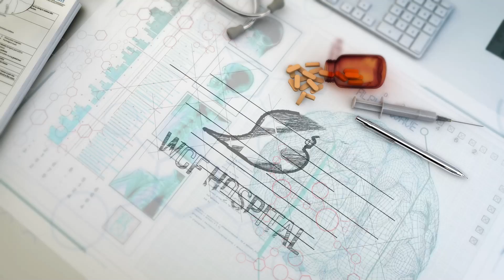Poly cystic Ovarian Disorder (PCOD) dangers and prevention.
Polycystic ovary syndrome (PCOS), also known as polycystic ovarian syndrome, is a hormonal disorder that affects women of reproductive age. It is a common condition that affects about 5-10% of women worldwide.

PCOS is characterized by an excess of androgens (male hormones) in the body, which can cause a range of symptoms including irregular periods, acne, hair growth in unwanted areas (hirsutism), weight gain, and difficulty in conceiving. The ovaries may also develop small cysts, which can be seen on an ultrasound scan.

The exact cause of PCOS is not known, but it is believed to be linked to insulin resistance, heredity, and lifestyle factors such as diet and exercise. Insulin resistance can cause the body to produce too much insulin, which can stimulate the ovaries to produce more androgens. Heredity can also play a role, as PCOS tends to run in families. Lifestyle factors such as a high-sugar, high-fat diet and lack of exercise can also contribute to insulin resistance and the development of PCOS.

PCOS can be diagnosed through a combination of blood tests, ultrasound scans, and a physical examination. Blood tests can measure hormone levels, including androgens, luteinizing hormone (LH), follicle-stimulating hormone (FSH), and insulin. Ultrasound scans can reveal any cysts or other abnormalities in the ovaries.

Treatment for PCOS typically involves lifestyle changes such as regular exercise and a healthy diet to manage weight, as well as medications to regulate periods and lower insulin resistance. Birth control pills can be prescribed to regulate menstrual cycles and lower androgen levels. Metformin, a medication used to treat diabetes, can also help to lower insulin levels and regulate periods. In some cases, fertility treatment may be needed to help women conceive.

It is important for women with PCOS to have regular check-ups with their healthcare provider to monitor their condition and manage any symptoms. If left untreated, PCOS can increase the risk of other health problems such as type 2 diabetes, high blood pressure, and heart disease.